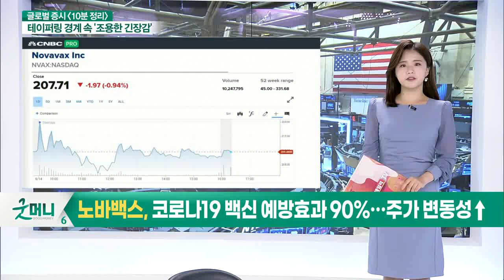FOMC 회의 경계 속 혼조세 마감... 오늘 국내 증시 영향은?_글로벌 증시 전문가 시각 (20210615)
- FOMC 회의 경계 속 혼조세 마감
- 다우지수 하락 마감
- 나스닥·S&P500 지수 상승 마감
- 기술·통신·에너지·유틸리티주 상승
- 부동산·경기방어주 보합 마감
- 소재·금융·산업·경기순환주 하락 마감

- FOMC에서 유동성 주목... 지수 유지 어려울 전망
- G7 회의, 미-중 갈등 심화 예고... 주요쟁점 분야 영향 예상
- 바이든 인프라 경기부양책 무산 확률 증가... 외국인 자금 추가유입 지연